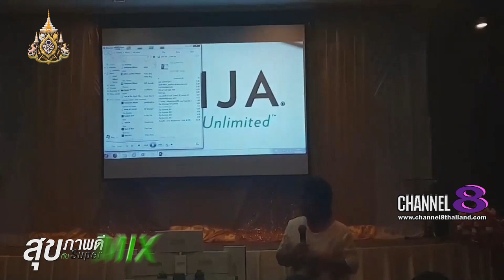Channel8Thailand : สุขภาพดีกับ SuperMix 22-05-62